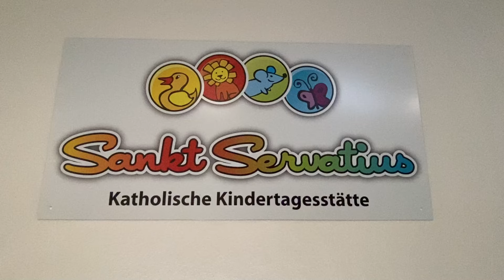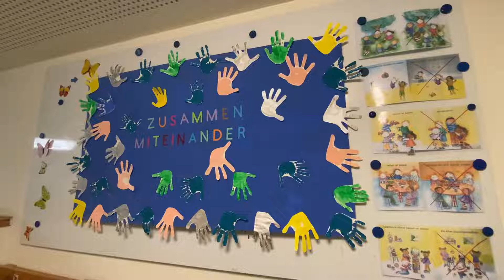Vorstellung der Kita Sankt Servatius Siegburg